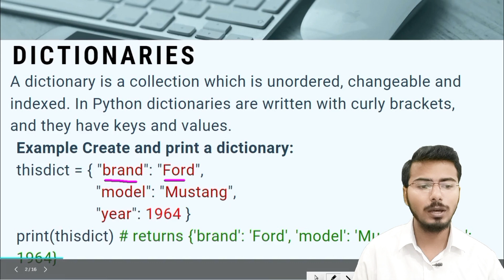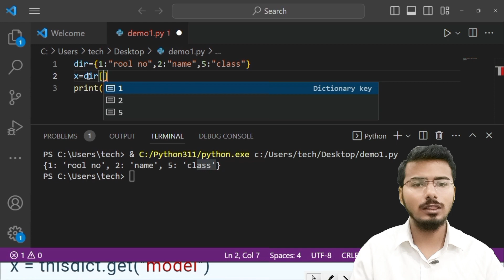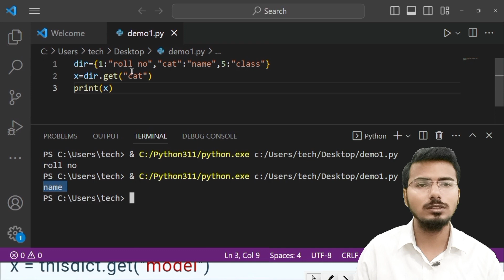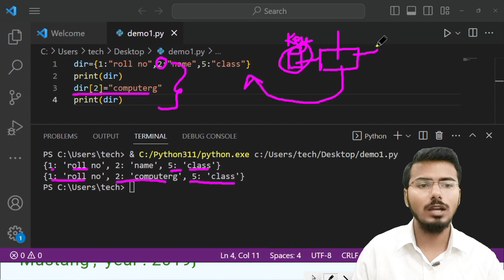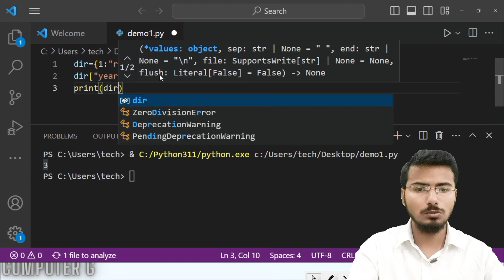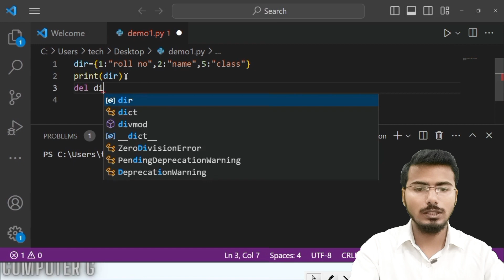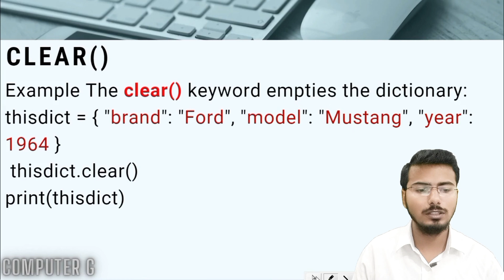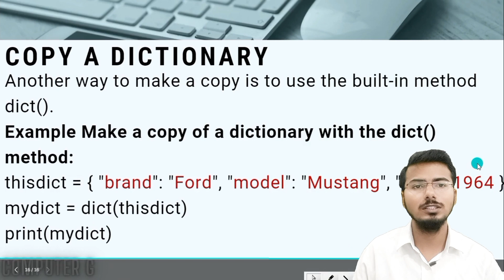Python O level Full course in Hindi | Python for beginners in Hindi | m3r5 python #16 Dictionarie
Hello and welcome to our youtube channel today In today lecture on python m1r5 we are going to see about what is a Dictionaries in python and we will also see the different functions of a list
What is Dictionaries
Access Items in Dictionaries
Change Item Value in Dictionaries
Check if Item Exists in Dictionaries
Dictionaries Length in python Remove Item in Dictionaries
del  delete Dictionaries  in python

O-Level M3 R5 | Programming and Problem solving through python language | Lecture 15
Python
python for beginners
python programming
python tutorial
learn python
programming
coding
python basics
python coding
o level full course m3r5
o level third paper
nielit o level full course m35
nielit o level online class
m3r5 full course class online
python 3
learn python for free
python logging
python logging tutorial
python logging module
machine learning
python tutorials
tutorial
pyhton
python online class
programmers video
coding video
software engineer
programming language